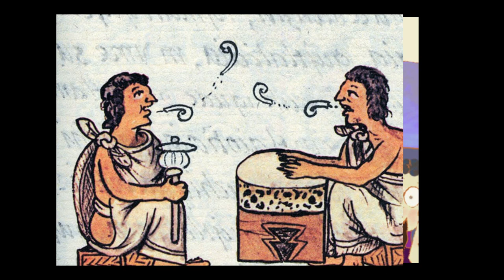Brota Palabrota/Narración Oral/20200823-CE2122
Brota Palabrota. Tema: Narración Oral. Invitados:  Rocío Villegas. Conduce:  Roco del Pilar. Fecha de Emisión: 23 de Agosto de 2022. Este y otros programas los pueden ver en: Producciones con fines educativos a cargo del Lic. Ernesto Gutiérrez Garcés - Director General de Educación Secundaria Técnica en la CDMX